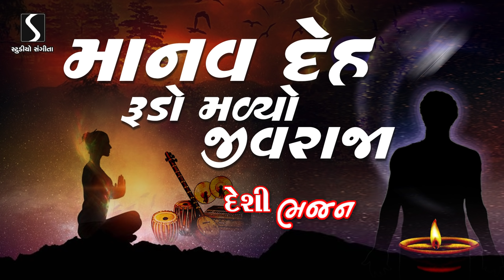Rekha Rathod - Gujarati Prachin Bhajan - Manav Deh Rudo Malyo Jivraja - Devotional Song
Studio Sangeeta Presents:-
Album:-Kayarani No Vilap
Song:-Manav Deh Rudo Malyo Jivraja
Singer:-Rekha Rathod
Lyrics:-Das Purshotam [Traditional]

Timings : 11:00 to 1:00 and 5:00 to 7:00

Managed By :- Sangeeta Media And Entertainment